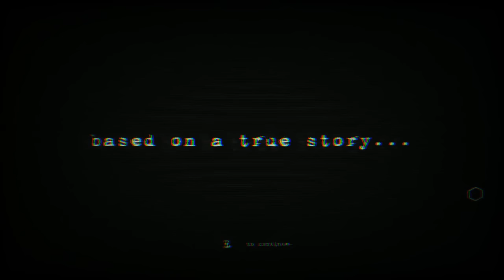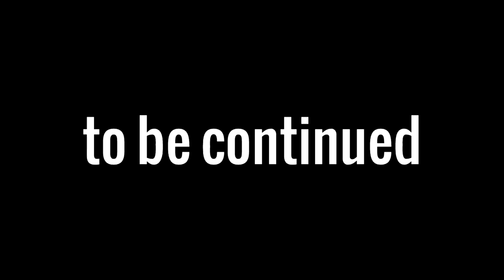MASOCHISIA [P1]: THE VOICES! (featuring BlueLava6)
When Blue came to visit me, we decided to play a game and so in celebration of our meeting, we wanted to play this and put this on the channel! I hope you all enjoy it!

And here is another narrative story/game dealing with heavy issues of violence and abuse.

Opening Slate: Eden
Closer Theme: "Come On" by Anders Persson [Epidemic Sounds]

If you would like to submit stories to me - true stories and creepy/feelpastas alike, fanart or want to just say hello, shoot me an email!